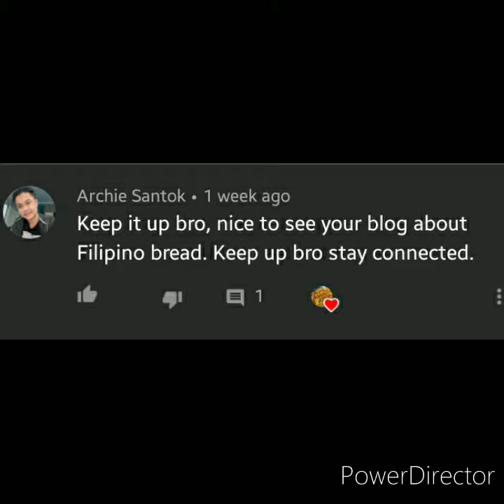DIY MOTORBOAT INGINE CONNECTED TO DOUGH ROLLER MACHINE..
Incase of power interruption .no problem ...tuloy ang production..😘😘